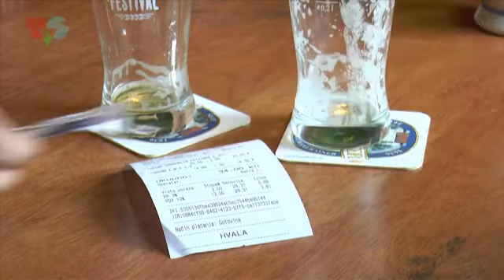Erasmus story: Croatian Bar Experience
People in Croatia’s capital city always give themselves time to linger and socialise over drinks. Whatever the time of the year, bars in Zagreb are always raising and lowering their banners across the city centre. But Joakim i Julie noted some differences between bars in Croatia and bars in Sweden and Germany. They decided to visit Craft room and experience the differences firsthand. Those of you who’ve been wondering about the beer selection in Craft room should definitely check it out, so take a look before you see it for yourselves!